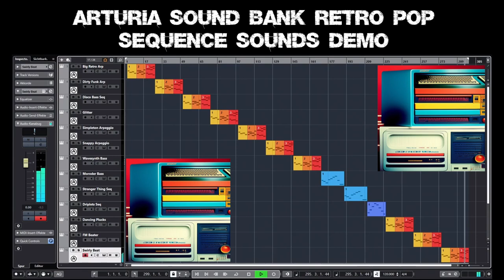Arturia Retro Pop Sequence Sounds Only Sound Bank Demo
This is demo #2 of Arturia's recently released sound bank "Retro Pop". I used only the sequence sounds. There are probably more to come. ;-) All in all I would say that the sequence sounds are very usable. No pre-built MIDI was used. Neither for the sequence tracks nor for the Arturia Spark 2 drum track and the Arturia bass track. The sequence sounds are grouped. So they come in the order of type Arpeggio, Melodic Sequence, Noise Sequence  and Rhythmic Sequence.

Almost every track has three MIDI parts. They are named 1, 2 and 3, which stands for the number of notes being played at the same time. There are three sounds that didn't work well with this little concept ;-) Therefore I created two more MIDI parts. Besides hearing it, you can see the different colors of those MIDI parts. It's a very simple scheme:

1: C3/A2/Bb2/G2
2: C3+G2/A2+C3/Bb2+F2/G2+D3
3: C3+G3+C2/A3+C3+A1/Bb2+F3+Bb1/G3+D3+G1
1*: C3/A2/F2/D3/F3/A3/C4/C3/C2
1**: A1/A2/A3/A4/E4/E3/E2/E1
*) Moroder Bass/Stranger Thing Seq
**) Driplets Seq

Video and audio capturing with OBS and Steinberg UR242 Loopback.